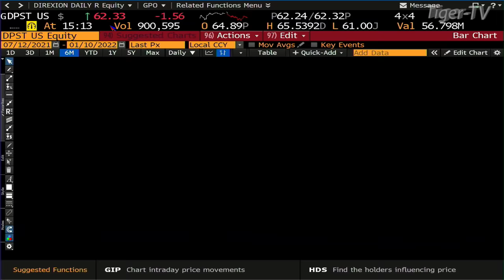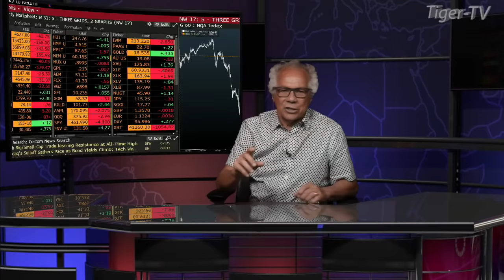January 10th, Direxion's Dave Mazza with Tom O' Brien - 2022